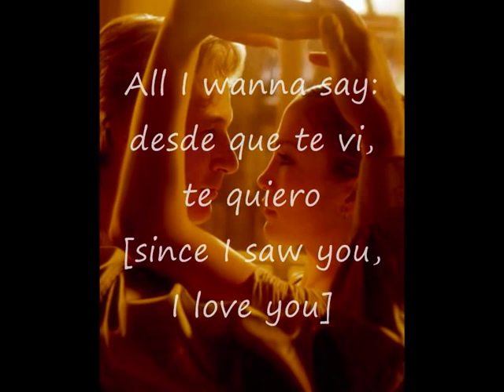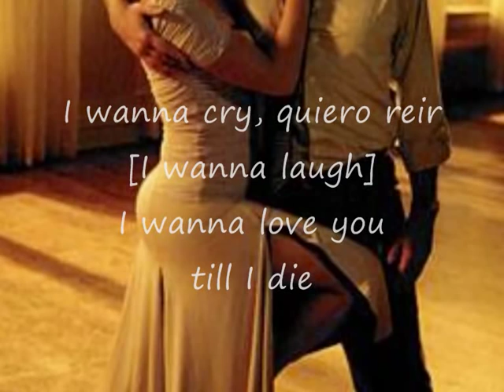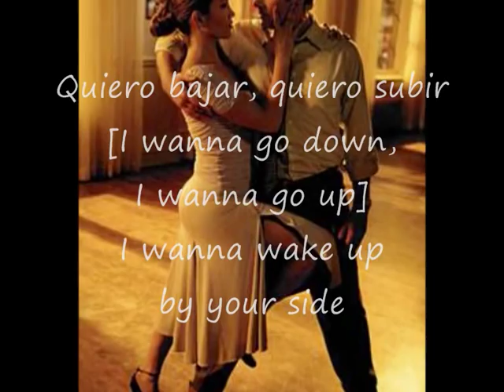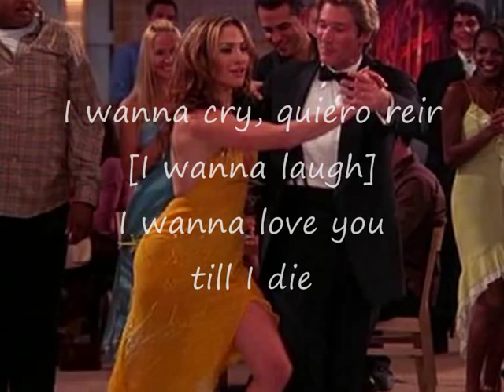I wanna - Shall we dance Shall we feel - Gizelle D'Cole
For Kristina.
This is number five on the soundtrack of the film Shall We Dance (2004)
I couldn't find it on YouTube so I uploaded it.